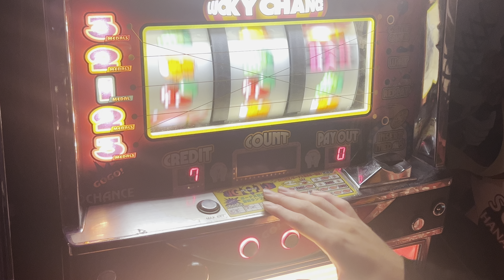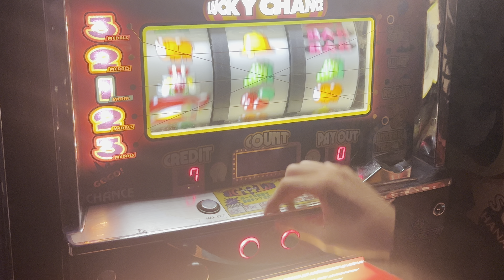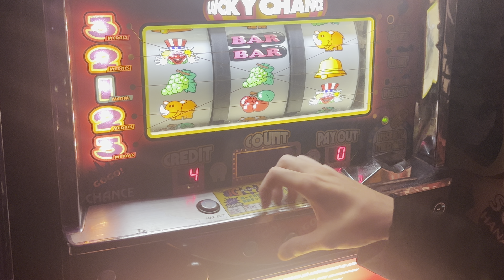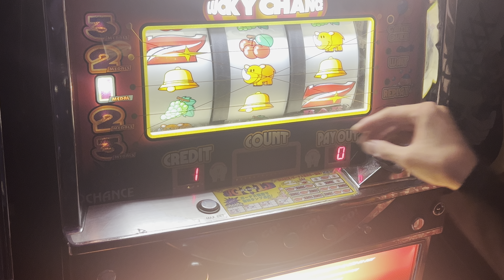ハイパージャグラーV #10【パチスロ/4号機/実機/通常プレイ/4K60FPS高音質】